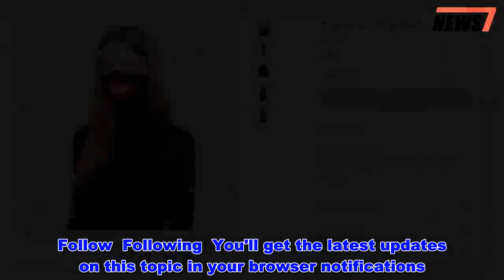The Kooples Founder Laurent Elicha and Wife Noemi Accused of Wearing Blackface: Report - News 247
A founder of the fashion brand The Kooples has been accused of wearing blackface, according to a report from the Daily Mail.  In a story published on Friday, the outlet posted photos showing Laurent Elicha — one of the founders of the French fashion label — and his wife Noemi wearing dark brown paint on their faces. In the images, which were allegedly posted on Noemi’s Instagram account, the duo also wore fake dreadlocks as well as “tribal” makeup and jewelry. (Noemi’s account is now set to private.) Get push notifications with news, features and more. Follow Following You'll get the latest updates on this topic in your browser notifications.  According to the outlet, Laurent and Noemi, as well as their two young children, were dressed up for the Jewish holiday of Purim, which was celebrated Wednesday and Thursday of this week. In one screenshot allegedly from Noemi’s Instagram Story, she captioned a selfie of her costume “tribalvibe.” Another caption read, “when I said I fell in love with Africa.”  The Daily Mail reported that Instagram users commented on the images to accuse the family of wearing blackface.  The Kooples did not immediately respond to PEOPLE’s request for comment, but the Daily Mail reported that Noemi removed the photos and apologized in a statement, saying that she “regret[s] and apologize[s] for any offense that has been caused.”  The Kooples is a French fashion label founded by Laurent and his brothers Alexandre and Raphaël Elicha. The company has worked with many celebrities, including Irina Shayk and Zayn Malik.  On Wednesday, the Business of Fashion reported that the owner of fashion brand Lacoste was in talks to buy the brand.  The outlet reported that Swiss investor Maus Frères, which owns Lacoste along with other brands, is said to have begun “exclusive negotiations with shareholders of The Kooples.” The company did not immediately respond to PEOPLE’s request for comment.  The Kooples isn’t the first fashion brand to come under for fire for blackface in recent months. In February, Gucci faced intense backlash over an $890 sweater that sparked accusations of racism for resembling blackface.  Gucci Says ‘We Accept Full Accountability’ After ‘Blackface’ Uproar, Vows to Step Up Diversity Hiring  Gucci has since apologized for the sweater. In a statement on Feb. 15, Gucci president and CEO Marco Bizzarri said the brand would “accept full accountability for this incident” and announced plans to step up diversity hiring. The Kooples Founder Laurent Elicha and Wife Noemi Accused of Wearing Blackface: Report - News 247